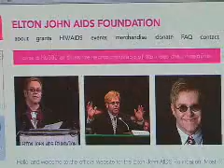Elton John Candles In the Works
Rock legend, Sir Elton John, leads the fight against AIDS, launching a new product line with Bath & Body Works called the Fireside Collection, with proceeds going to the fight against AIDS.  There is also a Legendary Rock Sweepstakes with a chance to win a $75,000, 5.5 carat diamond pendant by Daniel K. Visit Stylewiz.com for more info on how to win!